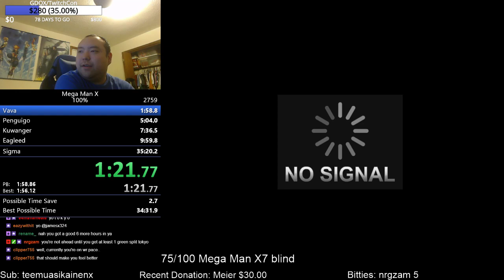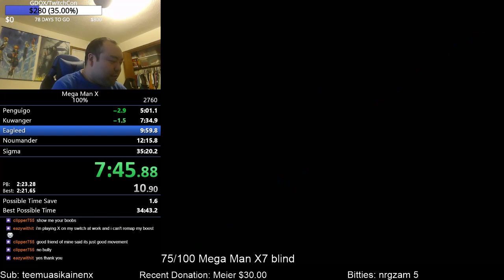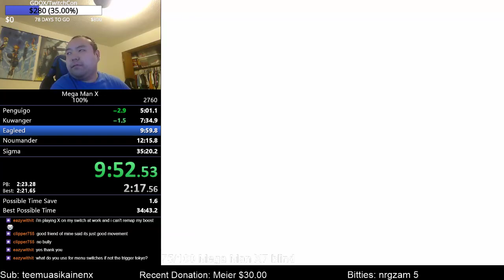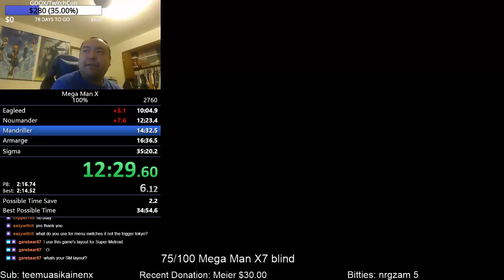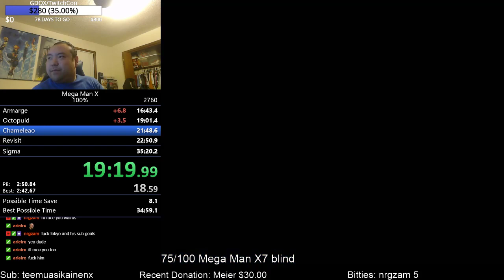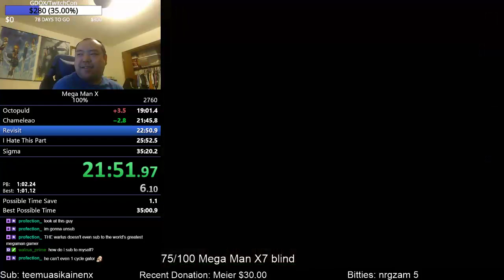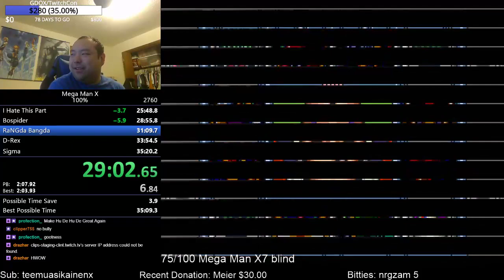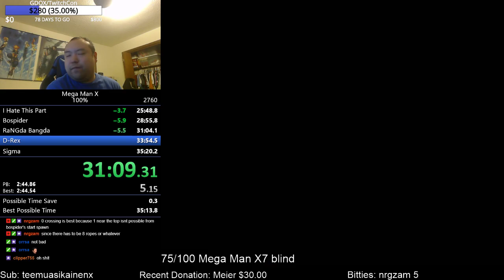Mega Man X 100% speedrun in 35:16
Timing begins when selecting "Game Start" and ends on the final hit on Wolf Sigma.

100% rules: Must collect all 8 health upgrades, 4 sub tanks, 4 armor upgrades, and the hadouken.